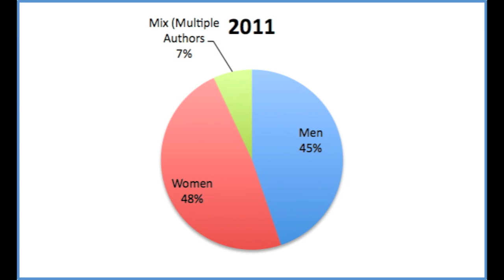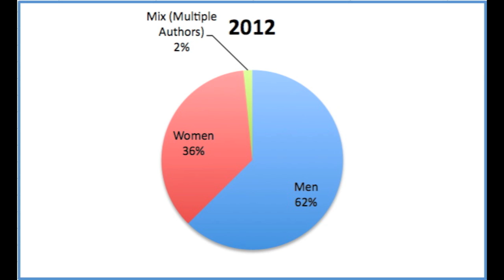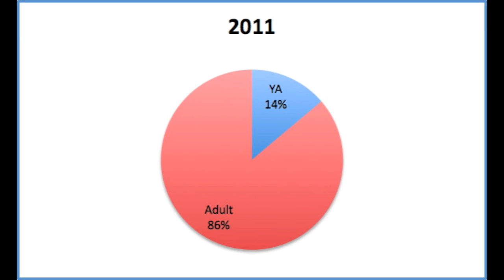2013 Stats and Comparisons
BETTER LIVING THROUGH PIE CHARTS.

I'm trying out a new thing with integrating the bulletin board into videos. We'll see how that works out.